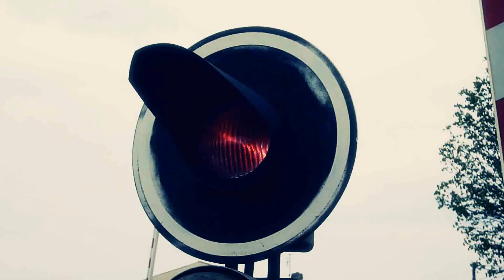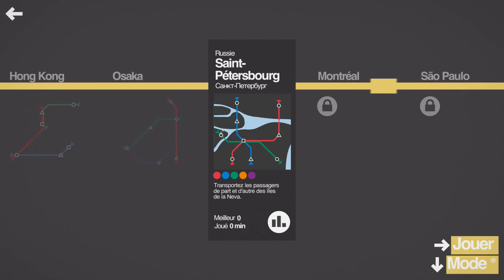Découverte de Mini Métro #2 | Petit jeu steam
Suite de notre découverte de ce petit jeu disponible sur Steam pour seulement 6.99 euros.
Nous partons cette fois-ci à Osaka au Japon pour gérer un réseau de transport grâce notamment au train rapide Shinkansen !

Désolé pour les petits problèmes audios, le TGV japonais a fait interférence semble-t-il !!